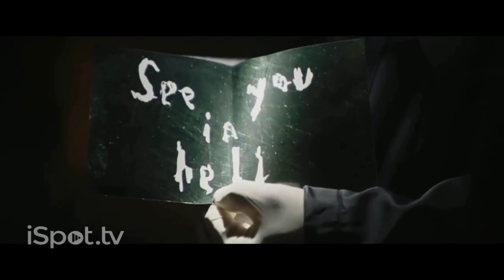The Batman Tv Spot 22-So much new footage